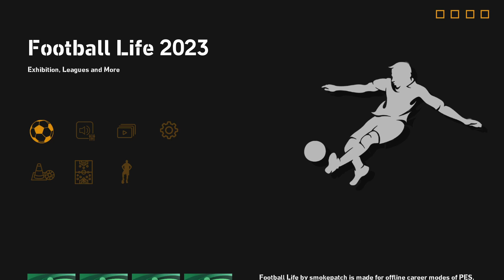NEW TRANSFER UPDATE WINTER V4 SEASON 23/24 || SMOKEPATCH FOOTBALL LIFE 2023 V2.01 || REVIEWS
Noted : Support ONLY Smokepatch Football Life 2023 Fix V.2.01

Features Update :
- New Transfer Update 21/01/2023
- New Gameplan
- New Rating Update...
- And More...

List Update Transfer V4 :
- Danilo ( Palmeiras - Nottm Forest )
- Anthony Knockaert ( Fulham - Hudderfield )
- Lago Júnior ( RCD Mallorca - Malaga CF )
- João Gomes ( Flamengo - Wolves )
- Lucas Moura ( Tottenham - Free Agent )
- Jayden Braaf ( Dortmund - Hellas Verona )
- Abdoul Kader Bamba ( Nantes - Saint-Etiene )
- Luca Orellano ( Vélez Sarsfield - Vasco Da Gama )
- Nicolas Cozza ( Montpellier - Wolfsburg )
- Jon Karrikaburu ( Real Socieaded - CD Leganés )
- Hugo Siquet ( Freiburg - Cercle Brugge )
- Noni Madueke PSV - CHELSEA
- Leandro Trossard BRIGHTON - ARSENAL
- Memphis Depay BARCA - ATM
- Danny Ings ASTON VILLA - WESTHAM
- Yann Sommer MONCHENGLADBACH - MUNCHEN
- Chris Wood NEWCHASTEL - NOTHINGHAM
- Goncalo Guedes WOLVES - BENFICA
- Jossef Martinez ATLANTA UNITED - INTER MIAMI
- Julian Ryerson UNION - DORTMUN
- Victor Tsygankov DYNAMO KYIV - GIRONA
- Jhon Duran CIGAGO FIRE - ASTONVILLA
- Cyril Ngonge GRONINGHAM - HELAS VERONA
- Dango Outtara LORIENT - BOURNEMOUTH
- Jonas Omlin MONTHPELLIER - MONCENGLAGHBAH
- Gabriel Suazo COLO-COLO - TOULOUSE
- Jaouen Hadjam PARIS FC - NANTES
- Florent Mollet SCHALKE - NANTES
- Yaroslav Rakitskyl ADAMA DEMISPOR - FC SHAKHTAR
- Deyovaislo Zeefuik HERTA BSC -  HELLAS VERONA
- Jakub Kiwior SPEZIA - ARSENAL
Credits :
- Smokepatch
- Konami
- Stargames Patch